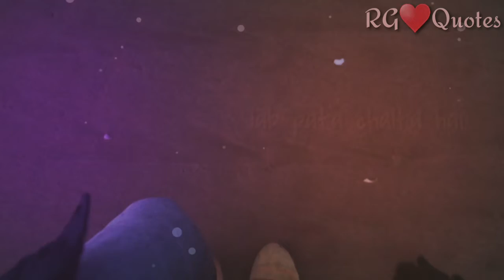🚶 Akele jeena aa hi jata hai jab pata chalta hai ki.... New WhatsApp Status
RG Quotes Present :- WhatsApp Status Video | Love Status 💖 | Sad Status 💔 | Cute Couple s Status 😘 | RG Quotes Status 🙏🙏

👉For more lovely status go to my channel and also follow me 👉on Facebook, Instagram, also Telegram

👉RG Quotes post everyday new status videos

👏Special thanks 👏
Mixkit.com
Unsplash.com
Pexels.com
And also RGQuotes team Members
Where i used all materials in my videos